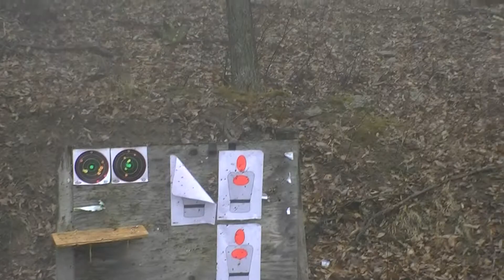Mossberg 500 VS Gallon Jugs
My mossberg 500 with federal HiShock slugs blasting gallon jugs.